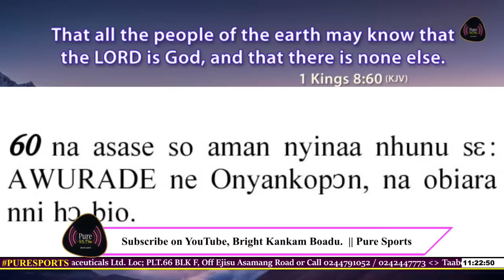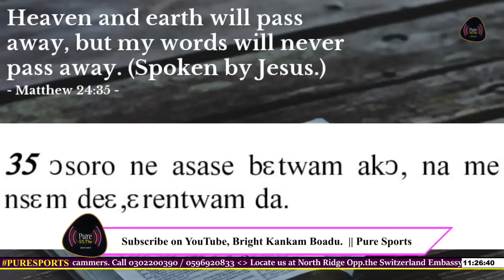The Ship Dealer Rep!ies Saddick Adams [ Pure Sports ] | 28-10-2022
''Saddick Adams Visits Buckingham Palace, Reveals More About Ship Dealer Oliver Khan''